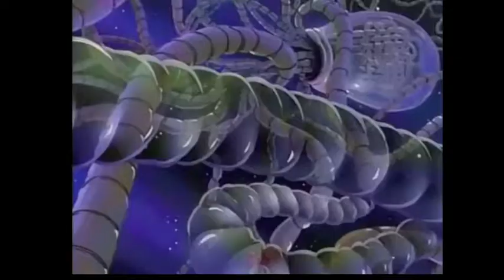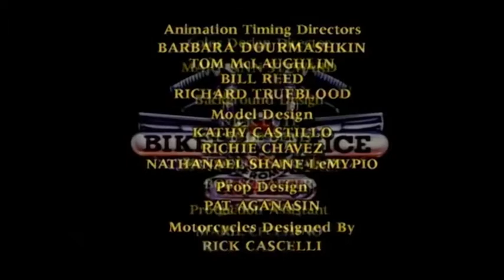Let's Watch Biker Mice (#10) - A Scent, A Memory, A Far Distant Cheese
Yeah, apparently the answer was dickshame Vinnie, and they HAD to bring back the primary antagonist to work that out, rather than just wisecrack and solve the problem that way.